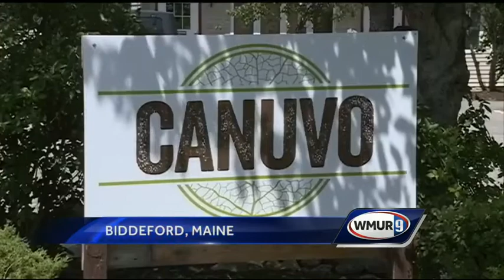Maine gives example of how medical marijuana may work in Granite State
Medical marijuana dispensaries could open in New Hampshire as early as January, and Granite Staters wondering what to expect could look to Maine as an example.